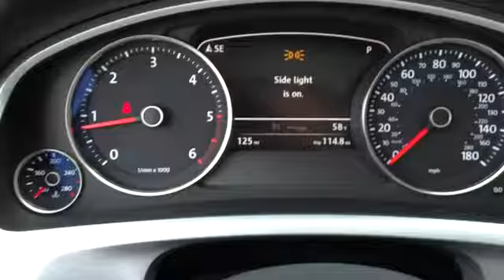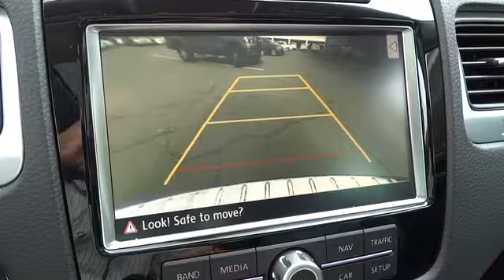2014 Volkswagen Touareg Escondido, San Diego, Oceanside, Vista, and Carlsbad 46052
2014 Volkswagen Touareg  - Stock#: 46052 - VIN#: WVGEP9BP5ED004766

1695 Auto Park Way South